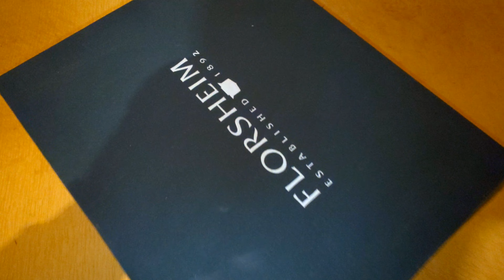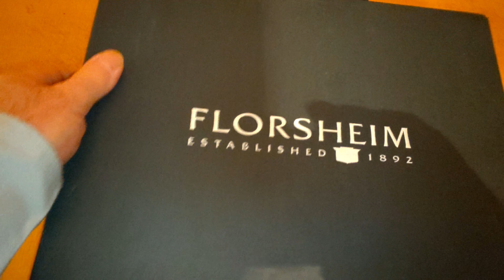florsheim Florsheim MIDTOWN ZIP Mens.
Добрый день, всем. Были куплены, и отправлены с помощью человека, который помог в приобретении телефонов. Если нужен посредник, пишите .